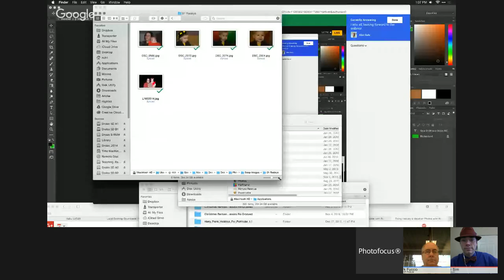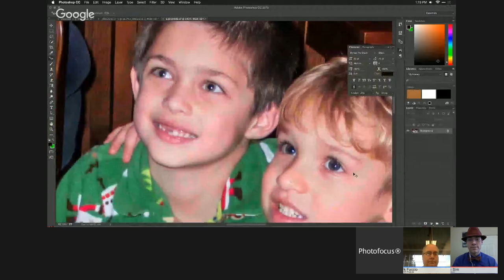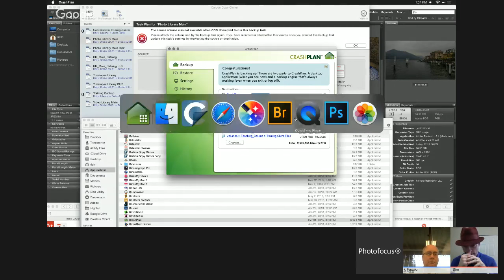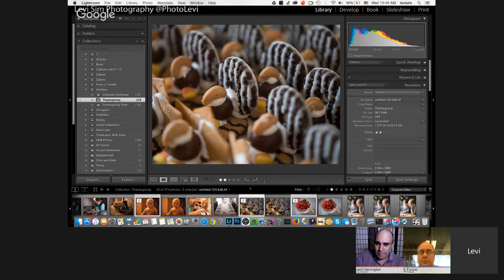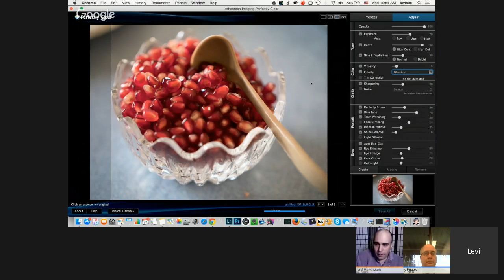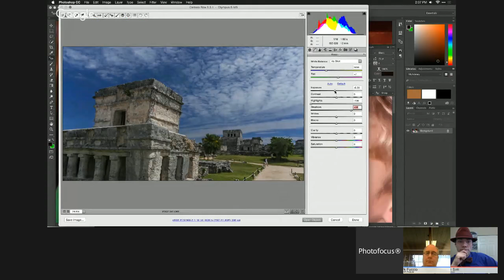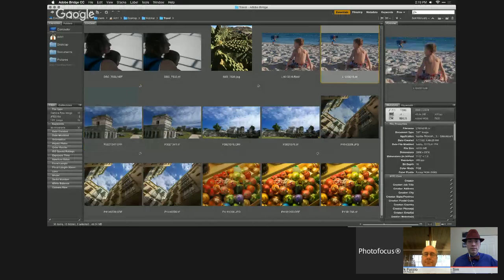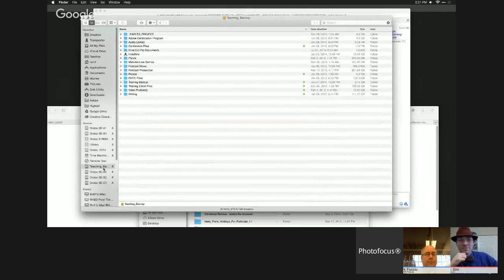Fixing Holiday & Vacation Photos with Richard Harrington and Levi Sim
Okay...  you made it through the holiday season... chances are you have a ton of photos that you've taken of your family and your trip.  Now its time to get those images organized and processed to look their best.

This webinar will help you get your holiday and vacation photos looking great.  you'll learn how to.

Backup images to multiple hard drives
Set up an organized folder structure to make it easy to find things
Take advantage of cloud-based backup for those precious moments
Quickly fix your images using Photoshop, Lightroom, or a new app called LUCiD
Tackle 20 image problems in just a couple of clicks.

We’ll see you here on Wednesday the 27th! 10 PST, 11 MST, 12 CST, 1 EST